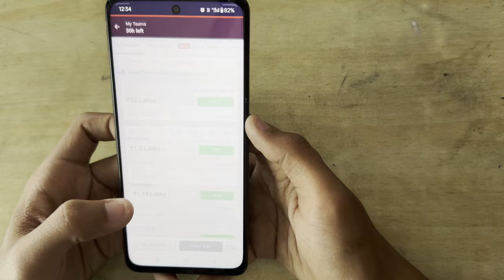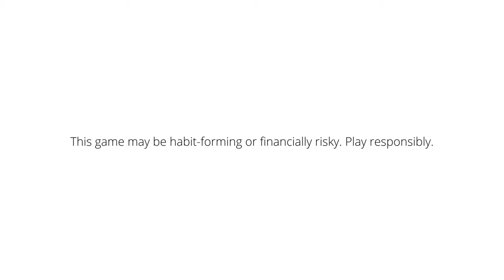A7 ROYAL PASS 1 TO 100 RP REWARDS | BGMI A7 RP | A7 RP FREE UPGRADE GUN | BGMI NEW UPDATE TAMIL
My11Circle App Link :
Use my exclusive coupon: MECNEW to get additional 20% extra cash on first deposit